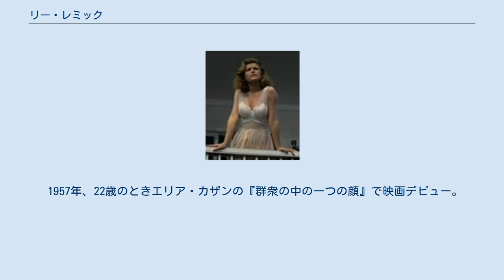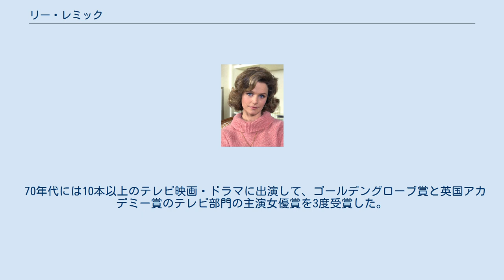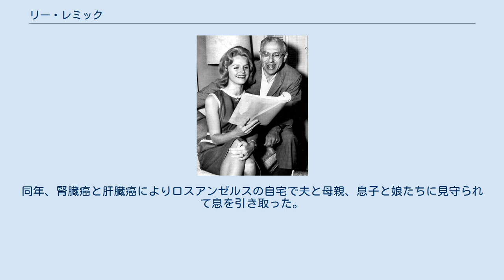リー・レミック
バーナード・カレッジ出身の人物
リー・レミック（Lee Remick、1935年12月14日 - 1991年7月2日）は、アメリカ合衆国の映画・テレビ女優。
代表作は「或る殺人」「酒とバラの日々」「オーメン」など。
 マサチューセッツ州クインシー出身。
父はデパートを経営するビジネスマン、母は女優。
 26歳のときジョージ・キューカーとのリハーサル風景 (1962) アクターズ・スタジオで学び、1953年に18歳でブロードウェイにデビューした。
 1957年、22歳のときエリア・カザンの『群衆の中の一つの顔』で映画デビュー。
 1959年の「或る殺人」ではゴールデングローブ賞主演女優賞にノミネート、1962年、アルコール依存症に陥る主人公の妻で、本人もアルコールにおぼれる役を演じた『酒とバラの日々』ではアカデミー賞にノミネートされた。
 1966年には舞台『暗くなるまで待って』でトニー賞にもノミネート。
 41歳のときに出演した『オーメン』は批評家の評価は低かったが、76年の空前のオカルトブームの中でヒットし、このときに演じた母親役は印象深く、恐怖に驚いてカッと見開いた大きな瞳と、華奢な顔立ちの表情は、この作品の象徴となった。
 70年代には10本以上のテレビ映画・ドラマに出演して、ゴールデングローブ賞と英国アカデミー賞のテレビ部門の主演女優賞を3度受賞した。
エミー賞には7回ノミネートされた。
 79年のドラマ「アイク」ではロバート・デュバル演じる主人公アイゼンハワーのヒロイン役を演じ、チャーチルの母親の伝記ドラマ「ジェニー：レディ・ランドルフ・チャーチル」では主人公ジェニー（レディ・ランドルフ）を演じて好評を博した。
 1991年ハリウッド・ウォーク・オブ・フェイムに映画女優として追加された。
同年、腎臓癌と肝臓癌によりロスアンゼルスの自宅で夫と母親、息子と娘たちに見守られて息を引き取った。
 「長く熱い夜」 (1958)